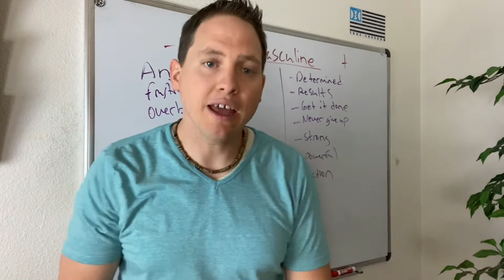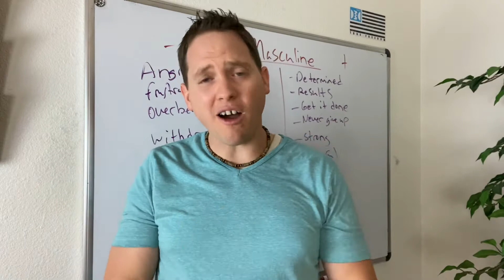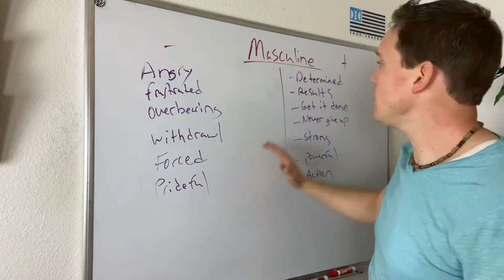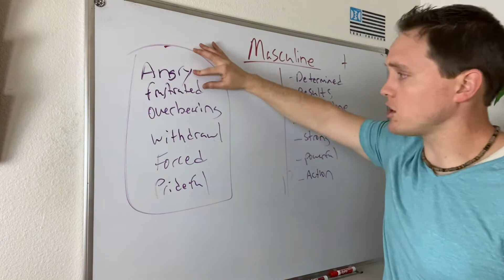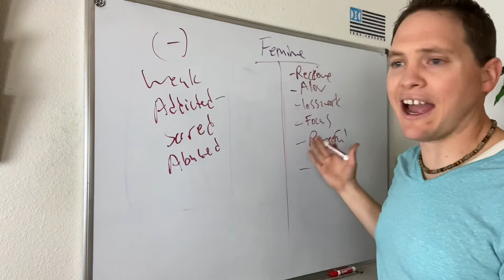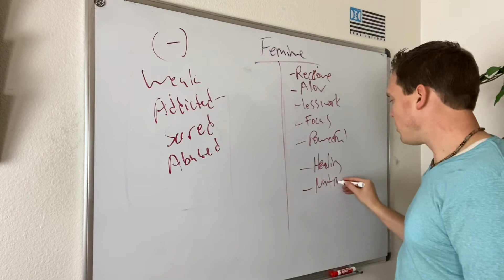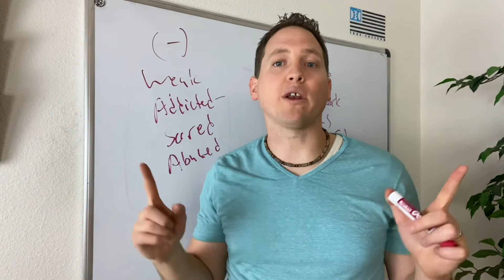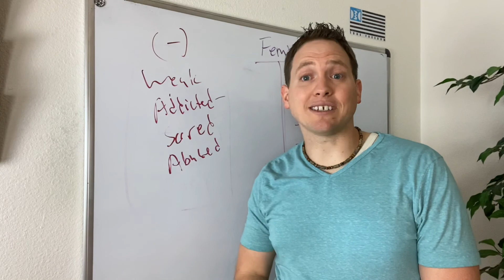Masculine and Feminine energy balancing